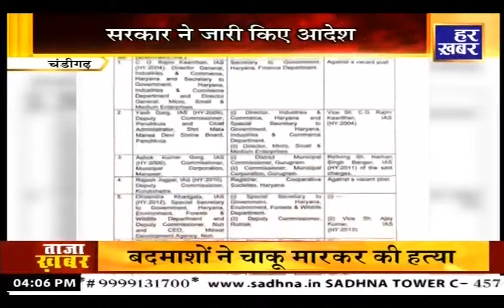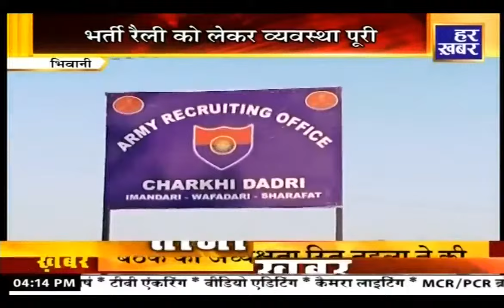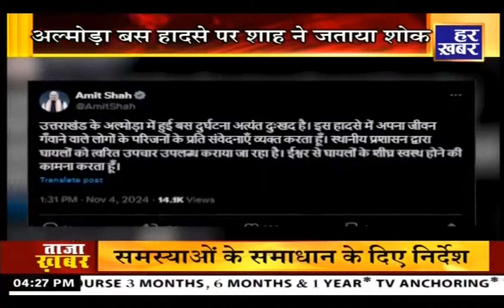हर खबर हरियाणा: Haryana Newsa Bulletin || 4:00 PM || 4 November 2024 || Har Khabar